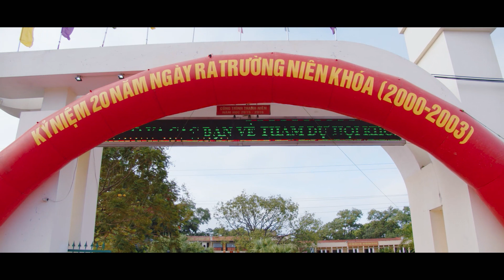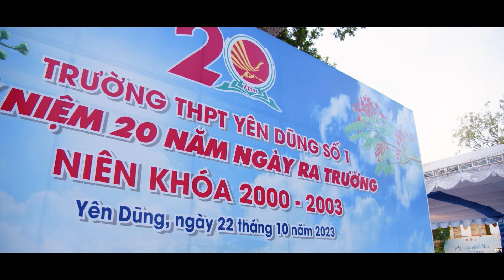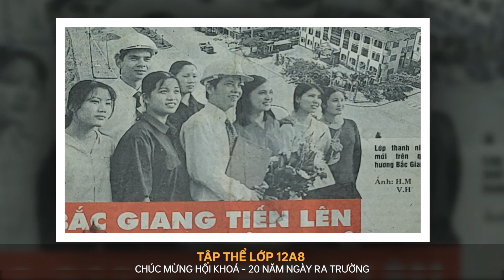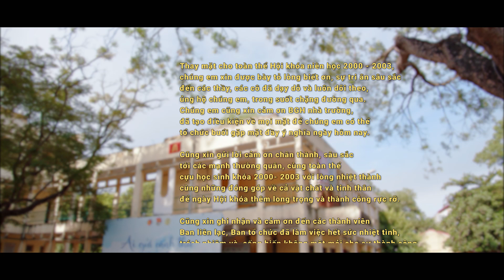20 NĂM NGÀY TRỞ VỀ | CỰU HỌC SINH NIÊN KHOÁ 2000 - 2003 | TRƯỜNG THPT YÊN DŨNG SỐ 1 - BẢN FULL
Duythinh Production đơn vị hoạt động trong lĩnh vực truyền thông đa phương tiện social media. Với bề dày kinh nghiệm cùng đội ngũ nhân viên tay nghề cao năng động, sáng tạo và không ngừng đổi mới. Chúng tôi mong muốn được hợp tác cùng các đơn vị doanh nghiệp, cá nhân có nhu cầu trong việc sản xuất các ấn phẩm truyền thông chất lượng cao, cung cấp cho khách hàng các giải pháp tiếp cận khách hàng tiềm năng nhằm tối đa lợi ích, doanh thu cho quý khách hàng .Với phương trâm lấy lợi ích, niềm tin của khách hàng làm mục tiêu phục vụ Duythinhproduction sẽ luôn đồng hành cùng quý khách hàng.
  Duy thinh Production chuyên sản xuất các thể loại: TVC doanh nghiệp, Phim cưới, Phóng sự cưới, Phim sự kiện, MV ca nhạc...